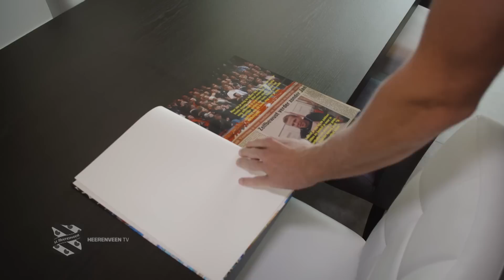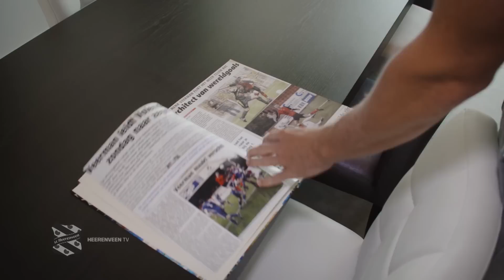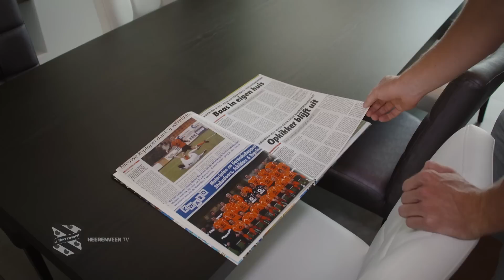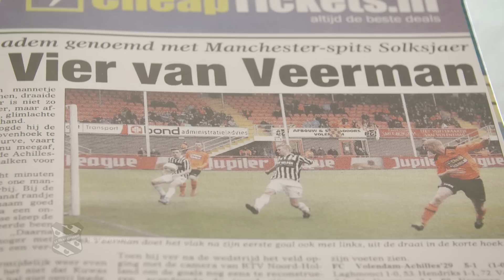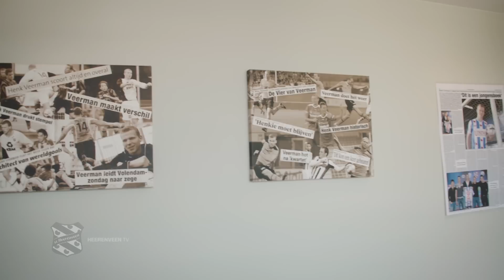Henk Veerman: Als ik inval gebeurt er wel wat.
Interview met Henk Veerman in zijn woonplaats Volendam.